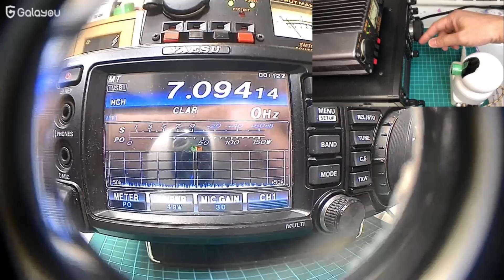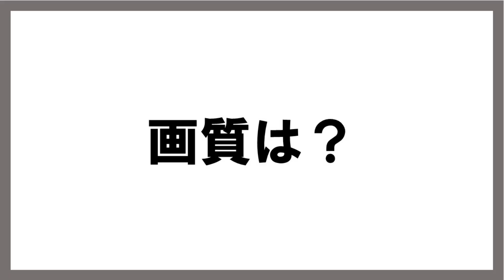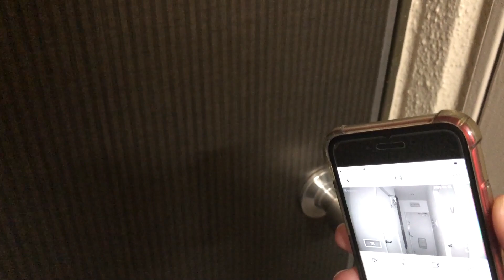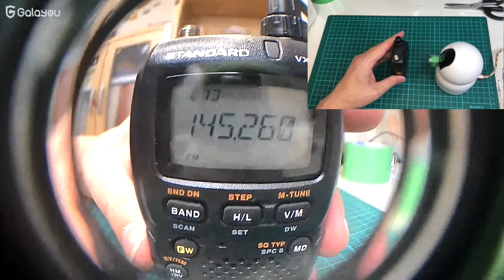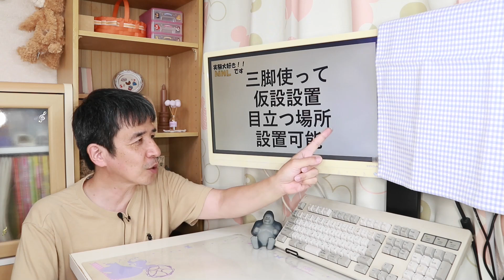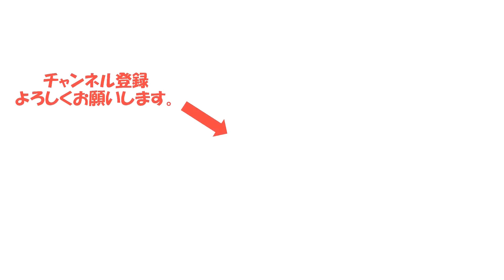【この手アリ】格安監視カメラ＋三脚 侵入者 阻止。仮設なら目線にカメラを設置 威嚇効果も期待 Galayou R1 G2 防犯 監視カメラ 留守番 長期休暇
汎用の監視カメラとカメラ用の三脚を組み合わせると、目線に関しカメラを設置できます。
監視カメラに内蔵されている、威嚇効果を利用すれば撃退できるかも？
最悪でも、よいアングルで記念撮影ができると思います。

00:00　はじめ
00:45　監視カメラ　驚きの使い方
03:43　三脚アダプター製作
05:36　画質は？
08:16　門番登場
12:46　まとめ

【アマチュア無線】意外な手法で汎用リモートシャック実現　監視カメラにマクロレンズを取り付ければ、お手軽に構築可能　バンドコンディションの把握に活用可能　　夢実現　Galayou G2

内部も拝見　激安特小トランシーバ　パワーも測定　合法１８００円なら使い方　無限大。アマチュア無線　特定小電力　　inYYTer T667　監視カメラ ZS-GX1S

Galayou R1 防犯カメラ 屋外 ソーラーパネル付き 300万画素

Galayou G2 300万画素ネットワークカメラ

卓上三脚
301727

NEEWER ブラックメタルホットシューフラッシュスタンドアダプターは1/4-インチ -20三脚ネジ (5パック)【並行輸入品】

SLIK 一脚兼簡易三脚 スタンドポッドGX-N 4段レバーロック式 3ウェイ雲台 クイックシュー式 217122

Amazonのアソシエイト参加者として適格販売により紹介料を得ています。